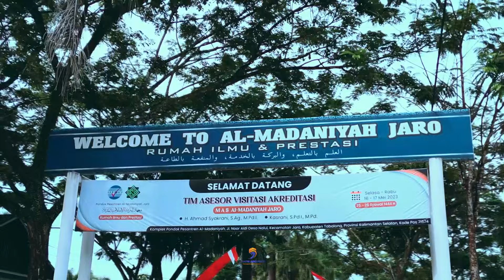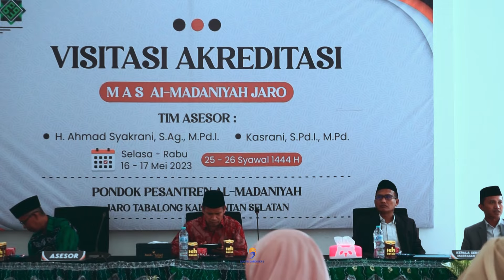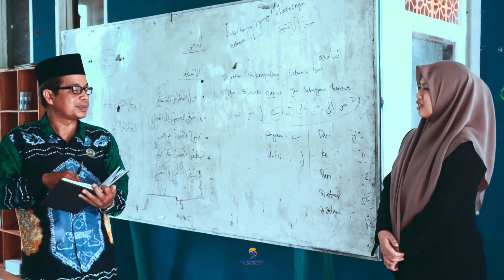Dokumentasi Visitasi Akreditasi Madrasah Aliyah Tahun 2023 || Pondok Pesantren Al-Madaniyah Jaro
Dokumentasi Visitasi Akreditasi Madrasah Madrasah Aliyah, Selasa - Rabu (16 - 17 Mei 2023 / 17-18 Syawal 1444 H)

Tim Asesor : H. Ahmad Syakrani, S.Ag., M.Pd.I. & Kasrani, S.Pd.I., M.Pd.

Video Santri Jaro diproduksi oleh para santri Al-Madaniyah Jaro, Rumah Ilmu dan Prestasi